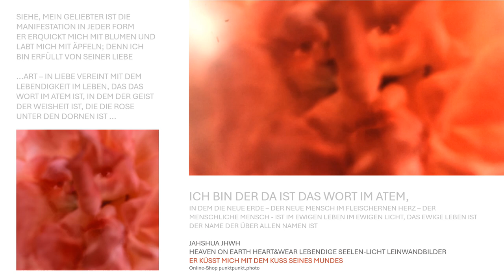Siehe, das Ewige Leben ICH BIN JASHUA der Name der über allen Namen ist-der in Heiliger Liebe küsst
Original Im Licht Leinwandbilder von punktpunkt.art - in Gottes Gegenwart. Den Gottes Wort im Licht Kunstdruck erhalten Sie in unserem punktpunkt.photo Online Shop unter folgendem